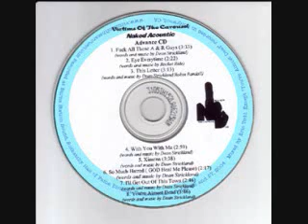Ximena - Dean Strickland with Victims Of The Carousel